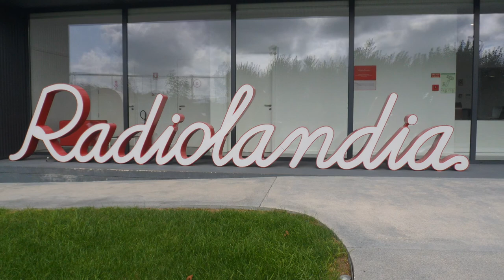Radiolândia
Radiolândia - Bustos, Oliveira do Bairro - 24/09/2020
"Tem como base a riquíssima coleção privada de Manuel Silva, natural de Bustos, que reúne alguns dos rádios mais raros e importantes do passado século XX, num vasto acervo que engloba também muitos outros aparelhos oriundos de diversas proveniências e diferentes doadores, o que constitui um espólio absolutamente único e de reconhecimento internacional."